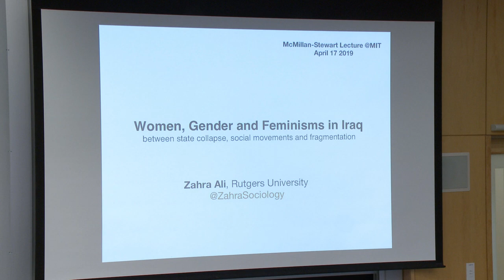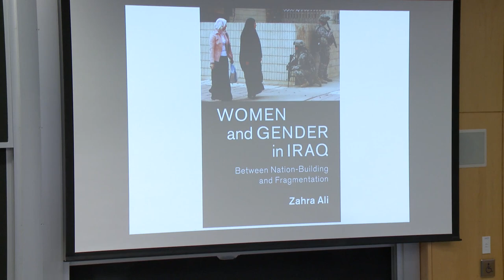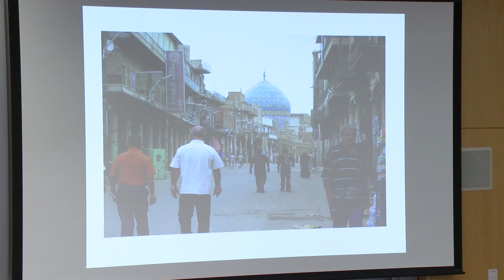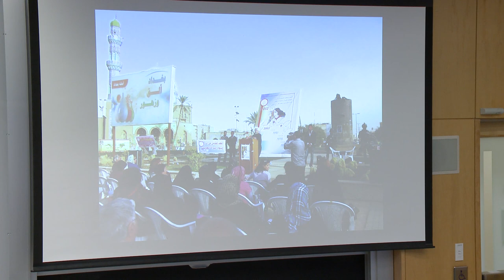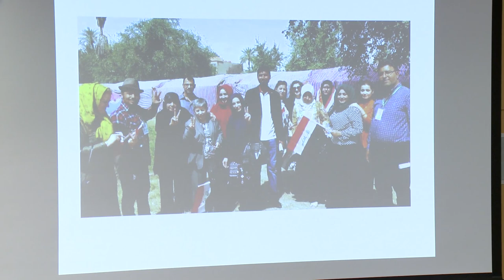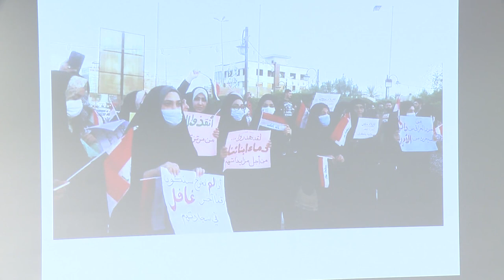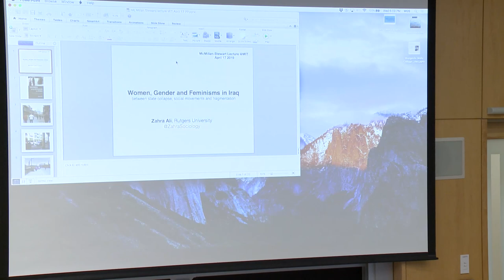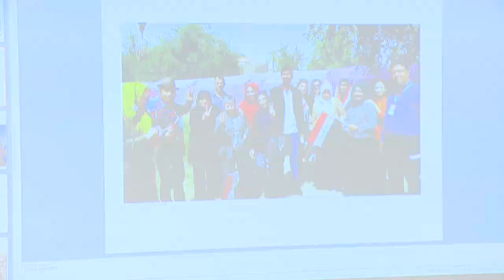McMillan Stewart Lecture with Zahra Ali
Biannual McMillan-Stewart Lecture Series with Zahra Ali: “Women, Gender and Feminisms in Iraq: between state collapse, social movements and fragmentation” Spring 2019